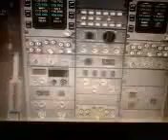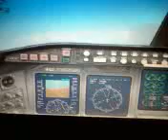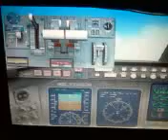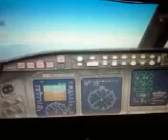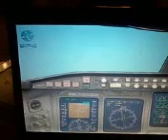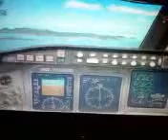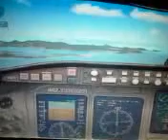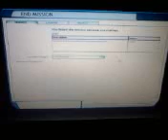landing at the carrebian sea